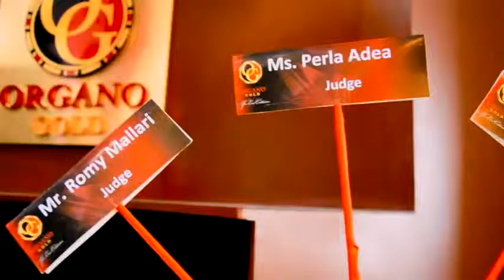year end celebration 2014